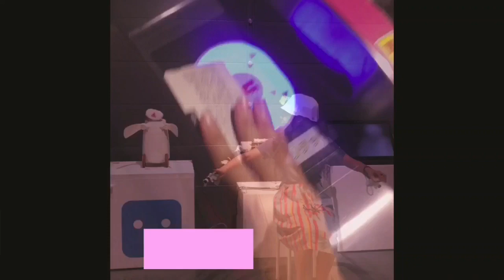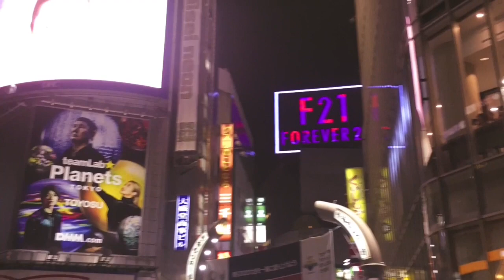First time to my dreamland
I hv always wanted to make a video of my very first trip to Japan. 🇯🇵 Here comes before 2018 ends. This will always be my favorite part of 2018 ✨
Missing everyone to the max ❣️
Please excuse my edits and background sound as this is my first time so far and I was in rush 😬